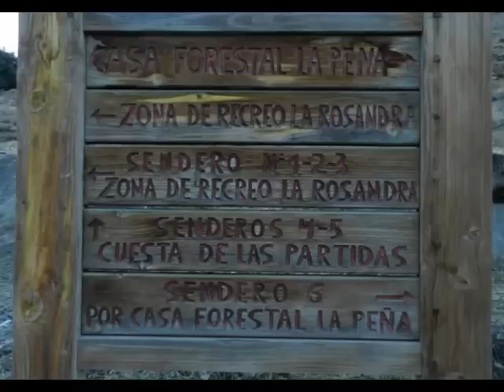Area Recreativa la Rosandra al Collado del Realejo Alto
Salida desde Aldeire en el Área Recreativa la Rosandra al Collado del Realejo Alto. Caminamos por el sendero que nos lleva hasta el Puerto de la Ragua, aunque el sendero se gira antes de terminar el Cortafuegos a 1700 m aproximadamente. Nosotros seguimos el Cortafuegos hasta llegar a lo más alto y llegar al Sulayr, desde aquí hay un paso que por la loma sube hasta el Collado y divisar las dos vertientes.